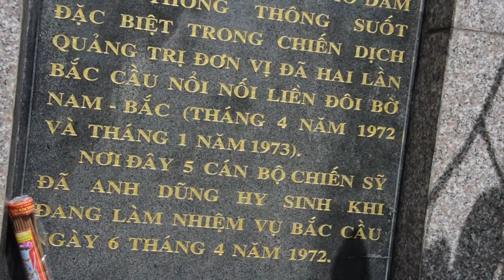Vietnam Vinh Moc to Hué